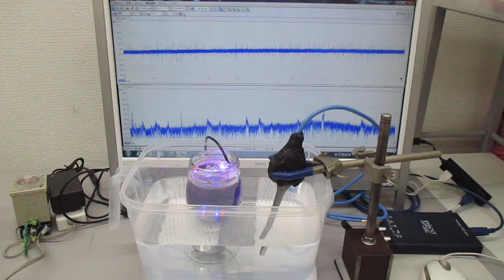音圧測定解析に基づいた、超音波伝搬制御実験（超音波システム研究所）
１メガヘルツの超音波発振で、
　１００メガヘルツ以上の周波数変化を含めた